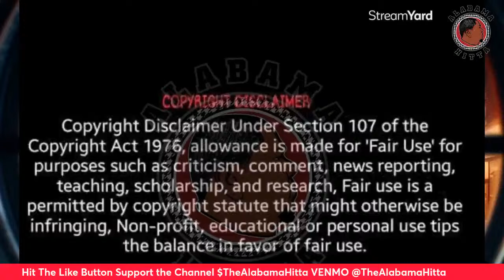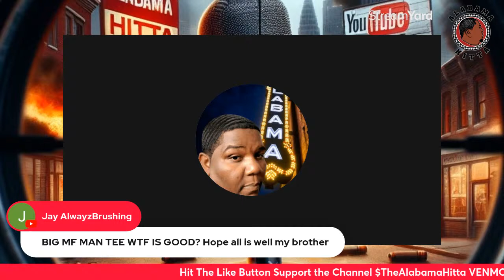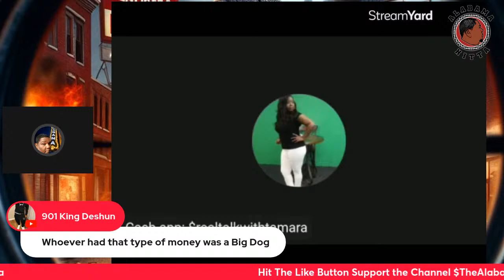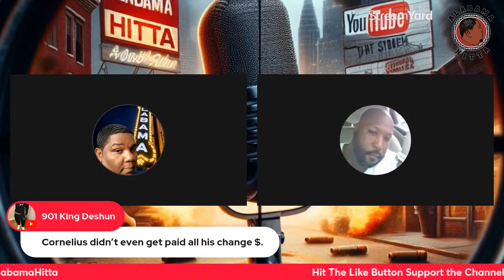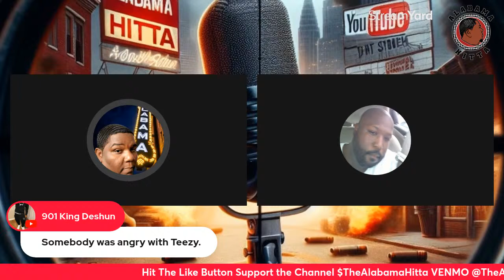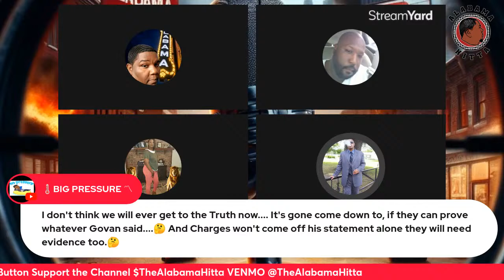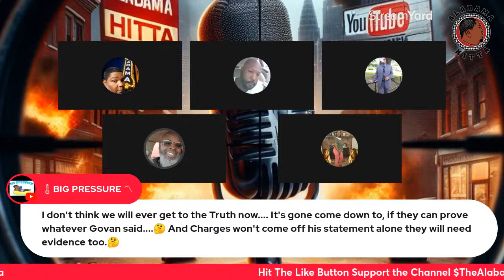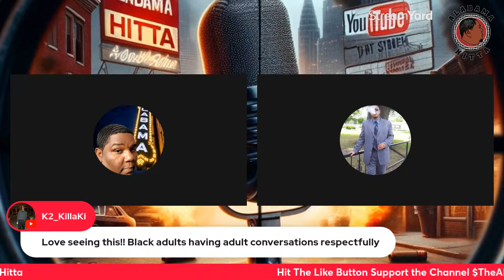With trial nearing will Cornelius tell all? What motivated him to do this?